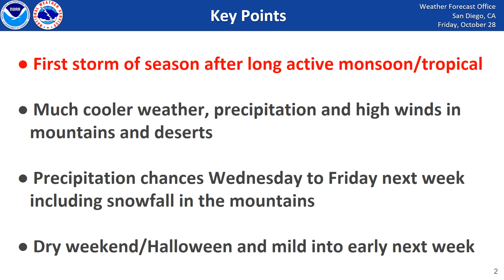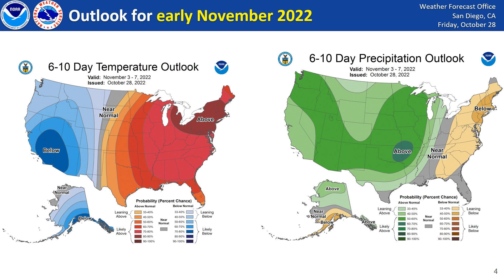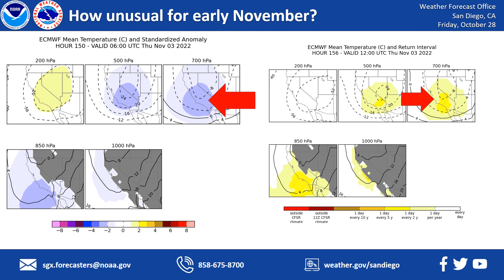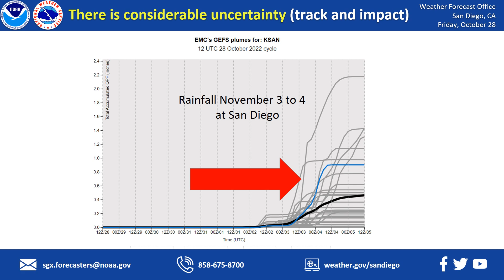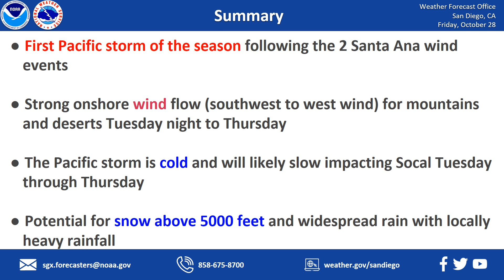First Pacific Storm to impact southern California - NWS San Diego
Next week, November 2 to 4, a cold Pacific storm is expected to move into southern California. This could bring widespread rain, high winds in mountains and deserts as well as lowering snow levels which impact travel in the mountains. This is the first video briefing.